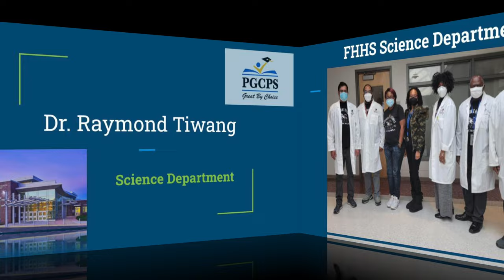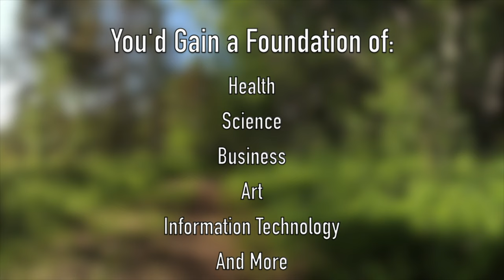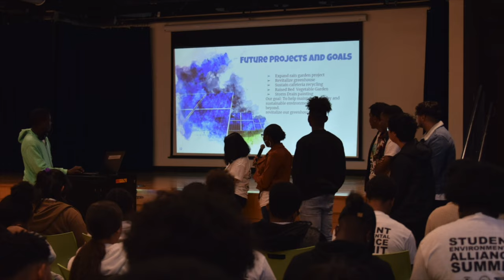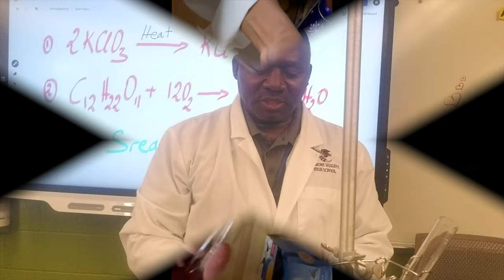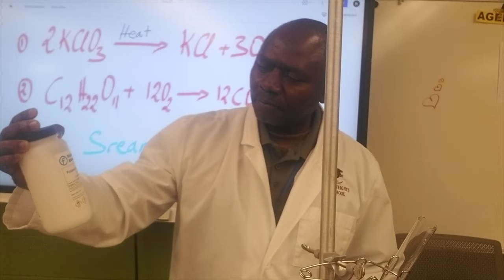FHHS Science Department 2021-2022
Here in this video, you'll get an introduction to all the science teachers of Fairmont Heights High School and a couple of cool experiments. This should give you an overview on what you can expect when you take a science course at Fairmont.